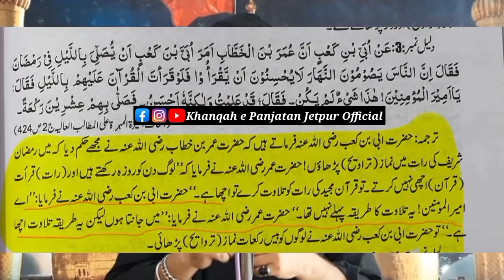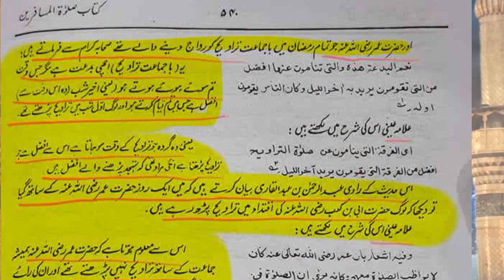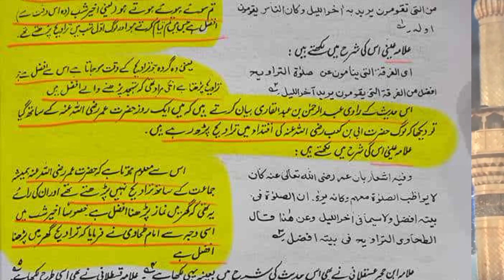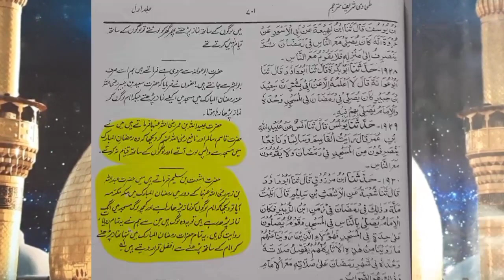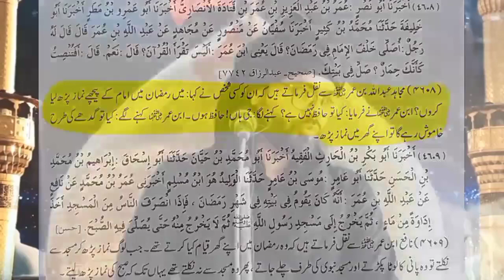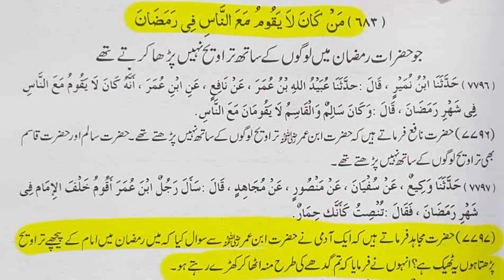Ba'Jamat Tarawih Padhne Wala Gadhe Ki Tarah Hai, Baqoul-ibne Umar || Saiyed Moin Ali Bawa S Quadri